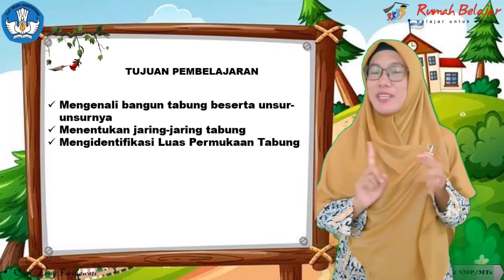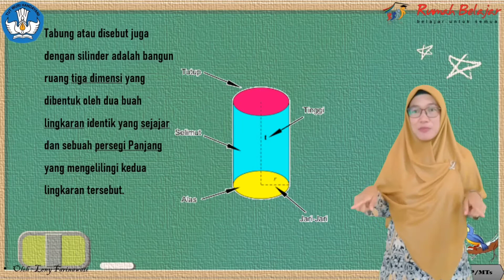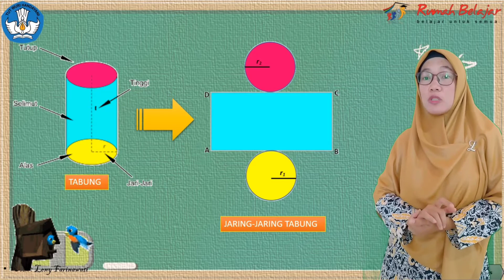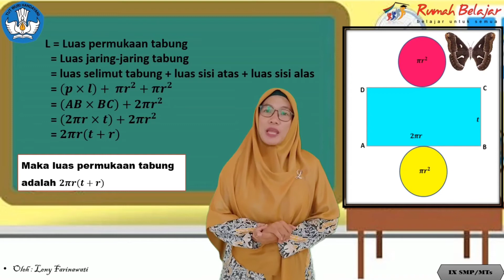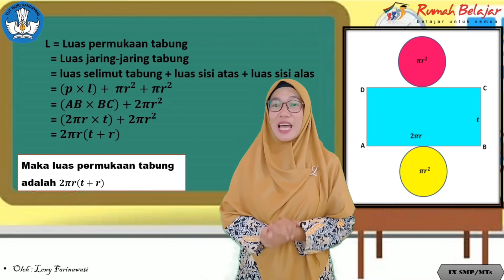TUGAS PEMBATIK LEVEL 2 | BANGUN RUANG SISI LENGKUNG | TABUNG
Assalamu'alaikum..

Tidak terasa sudah lama sekali tidak upload ya sobat.
Nah, kali ini cekgu ikutan kegiatan dari kemdikbud, pembelajaran berbasis TIK atau disingkat PEMBATIK untuk mengasah kompetensi yg selalu menggebu-gebu.
Skrg sudah berada di level 2, dan ini adalah salah satu tugas akhir di level 2.
Cekgu masih belum pede berdiri depan layar, biasanya suara saja😁 komen untuk membangun ya sobat, doakan sampai level 4 atau level akhir, Aamiin